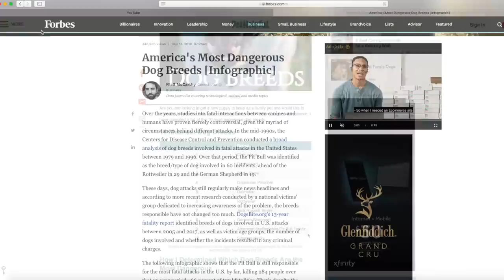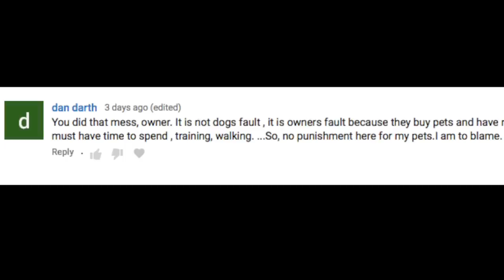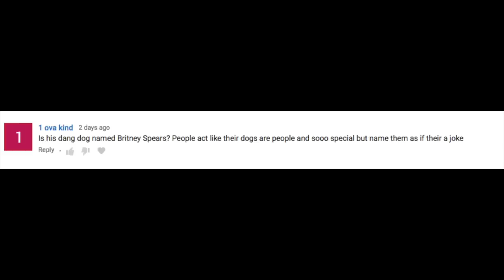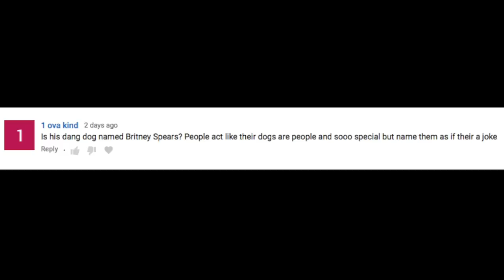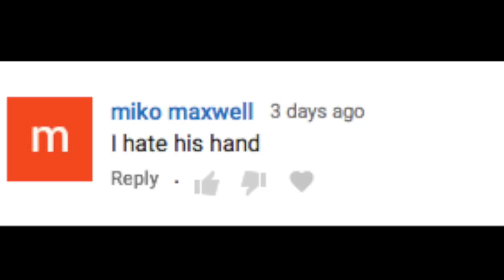Are Siberian Huskies Becoming The Most Aggressive Dog Breed?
husky siberianhusky huskymix Most aggressive dog breeds.

HUSKY GEAR!

E-Collar Alternatives:
30 Ft. Lead